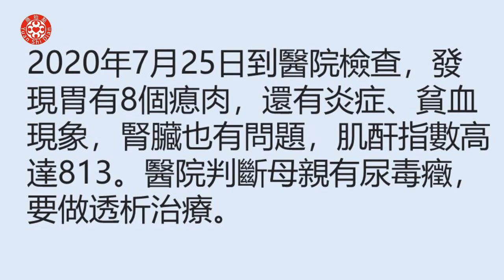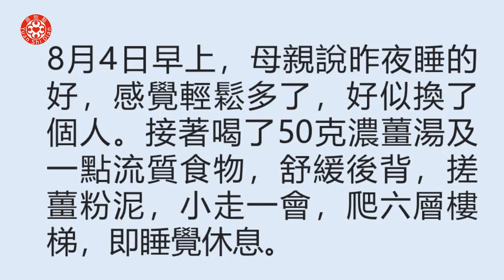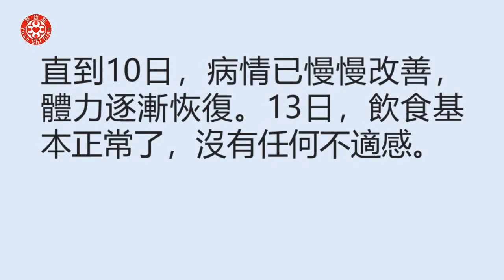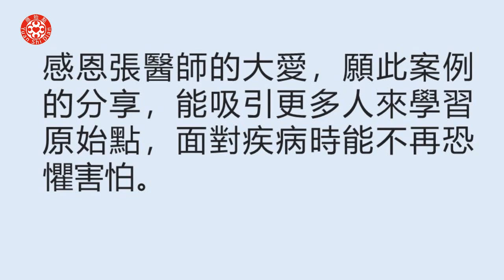嚴重噁心嘔吐及腎臟問題案例